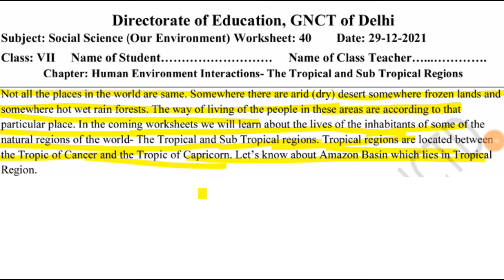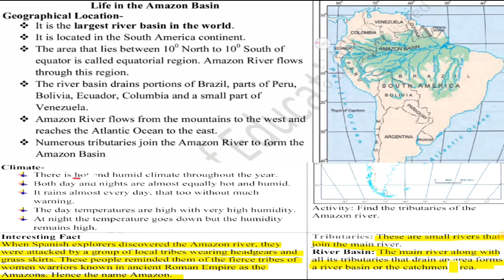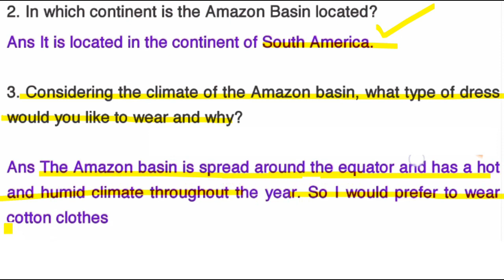Social Science Worksheet 40 Class 7 (29/12/21)English Medium | Worksheet 40 Sst Class 7 | Answers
class 7 Worksheet number 40 social Science
Worksheet 40 Worksheet 38 class 7th
social Science class 7th Worksheet 40
class 7th Worksheet number 40 social Science
Worksheet number 40 social Science class 7
Worksheet number 40 class 7 social Science